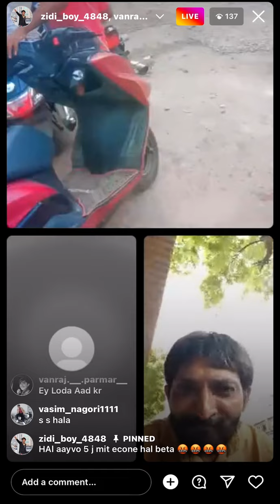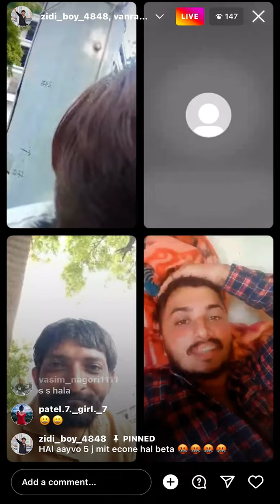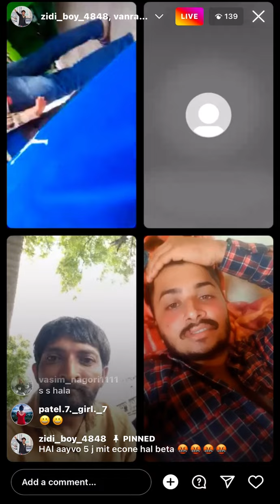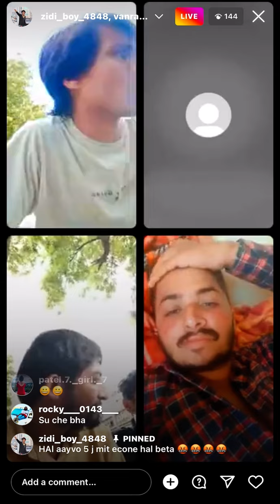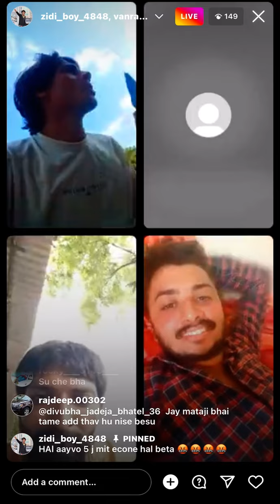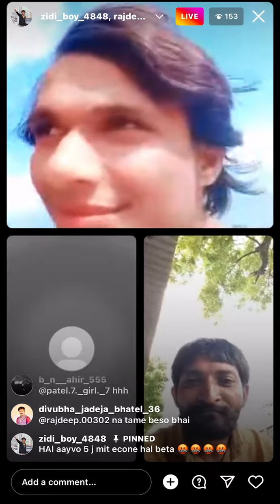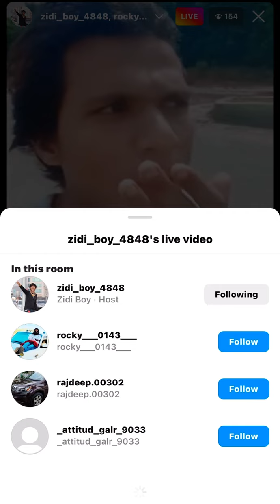Ziddi Boy ne live me kya dikhaya😱😱part-1#kirtipatel